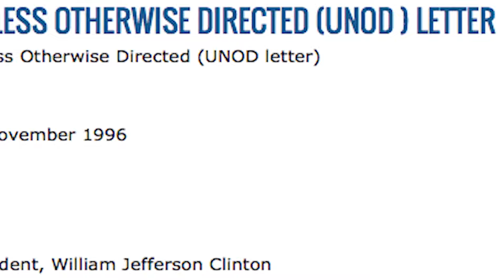Dr. Steven Greer Calls Whistleblowers to Share ET UAP & UFO News and Stories!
Dr. Steven Greer urges whistleblowers to reveal the truth about UFO secrecy and advanced technologies, advocating for transparency to unlock revolutionary energy systems and ensure informed public awareness.

About Dr. Steven Greer:
Dr Greer is renowned for his dedication to disclosing classified UFO and extraterrestrial information. Over the past 30 years, he has briefed senior government officials worldwide, conducted hundreds of interviews, press conferences, and lectures. As the author of five books and the producer of documentaries seen by millions, he continues to educate people on peaceful contact with interstellar civilizations, the world of UFOs and UAPs, CE5 contact protocols, meditation techniques, and the transformative power of free energy. Dive into our discussions on Close Encounters, Unacknowledged, the Lost Century, and other documentaries, movies, and trailers. His podcasts with Joe Rogan, Patrick Bet David, Shawn Ryan, Danica Patrick, Logan Paul, Bob Lazar and other pioneers cover topics like remote viewing, ancient mysteries, Area 51, alien sightings, and advanced technology.

𝗢𝗳𝗳𝗶𝗰𝗶𝗮𝗹 𝗗𝗿. 𝗦𝘁𝗲𝘃𝗲𝗻 𝗚𝗿𝗲𝗲𝗿 𝗦𝗲𝗿𝘃𝗲𝗿 𝗼𝗻 𝗗𝗶𝘀𝗰𝗼𝗿𝗱
𝗦𝘁𝗮𝗿𝘁 𝗽𝗿𝗮𝗰𝘁𝗶𝗰𝗶𝗻𝗴 𝗖𝗘𝟱 𝗯𝘆 𝗱𝗼𝘄𝗻𝗹𝗼𝗮𝗱𝗶𝗻𝗴 𝘁𝗵𝗲 𝗖𝗘𝟱 𝗔𝗽𝗽 📱

This channel is managed by FAM Networks, USA